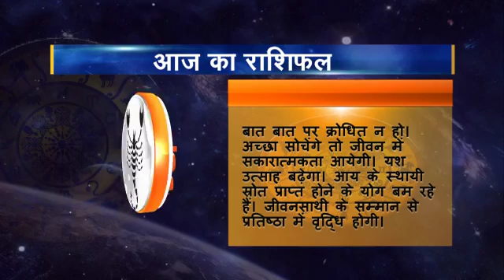Rashifal 08 Vrashchik 28 05 2016